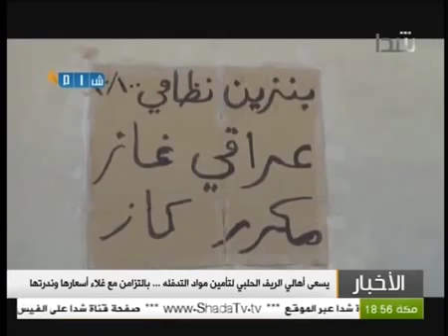شام قناة شدا الحرية تقرير مراسل شبكة شام حول معناة الأهالي و كيفية إستقبالهم لفصل الشتاء في ريف حلب